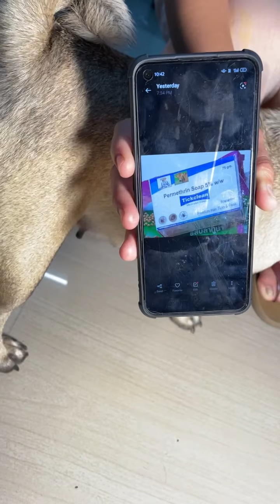9 October 2021